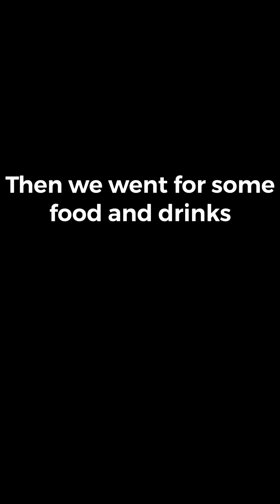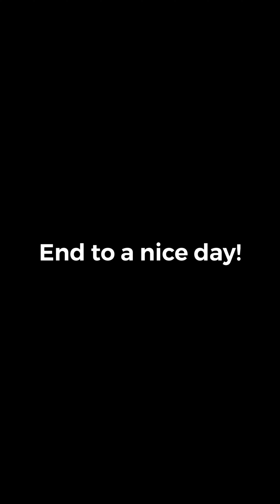Fire and fireworks on the 5th of November|London|Watford|Guy Fawkes Day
The 5th of November is also known as Guy Fawkes Day, which is a holiday celebrated in the United Kingdom and some other parts of the world. The holiday is marked by bonfires, fireworks, and other festivities, so any of these captions would be fitting for a video of these types of celebrations.